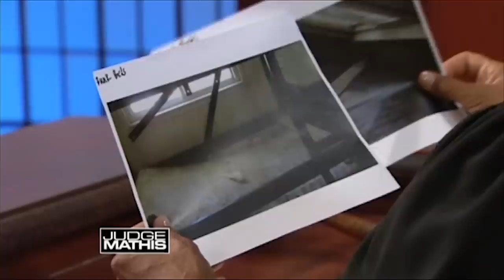Wild and Crazy Kids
The plaintiff says she’s known the defendant since elementary school, but they went their separate ways. She claims the defendant drank, did drugs, and became a stripper. She alleges her former friend’s out-of-control kids destroyed her property, so she’s suing. The defendant says the plaintiff does drugs too and insists the plaintiff’s wild kids damaged the property.